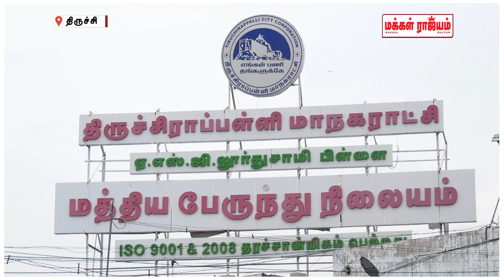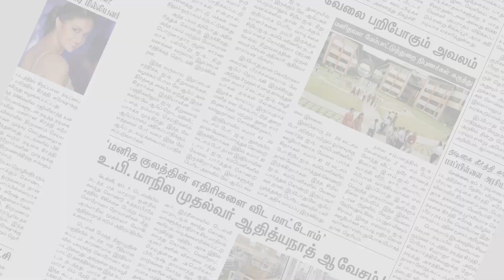பேருந்தை கடத்திய போதை ஆசாமி திருச்சியில் பரபரப்பு